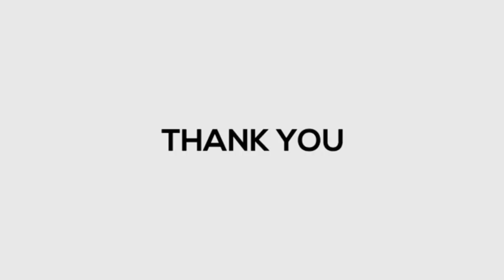Selfi Yamma LIDA - Tak Pantas | Official Music Video (REACTION)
Original video

Selfi Yamma LIDA - Tak pantas | Official Music Video

Dua tahun berlalu, selepas Selfi Yamma LIDA menjadi juara LIDA 2018, ajang pencarian bakat Indosiar, nama Selfi semakin banyak dikenal para pencinta dangdut di kalangan anak – anak muda. Bahkan Selfi mendapat julukan ratu cengkok oleh para penyanyi dangdut senior, seperti Inul Daratista, Dewi Perssik dan Nassar.

Dibawah naungan label rekaman 3D Entertainment & artist management Stream Entertainment, Selfi kembali merilis single keduanya berjudul ‘Tak Pantas’. Lagu karya musisi ternama Adibal ini bercerita tentang pengkhiatan cinta, namun sang pasangan siap untuk pergi dan melupakan semua kenangannya.

Kisah cinta yang memilukan ini dibalut dengan musik dangdut klasik dan sangat sesuai dengan karakter suara selfi. “Yang aku suka dari lagu ini tuh karena genrenya kan dangdut klasik dan itu tipe selfi banget, apalagi liriknya juga banyak yang ngalamin,” tutur Selfi.

Para penikmat lagu ini akan dimanjakan dengan nuansa dangdut klasik dengan suara cengkok dangdut yang khas dari Selfi.

TAK PANTAS

TAKKAN LAGI KU MENANGIS
KARENA CINTAMU YANG TERNYATA PALSU

KAU TAK PANTAS MENDAPATKAN
KESEDIHANKU DAN AIR MATAKU
KAU TAK PANTAS

AKU TAK PERNAH MENYANGKA
MAWAR PUTIH KAU HITAMKAN
CINTAKU YANG SUCI
KINI TELAH KAU PADAMKAN

BUNGA MELATI DI TANGAN
HARUM TIADA KAU HIRAUKAN
MALAH KAU MENGEJAR
BUNGA BANGKAI DI LUARAN

KAU SUDAH KUMAAFKAN
KUCOBA MELUPAKAN
KU PASRAHKAN SEMUA PADA TUHAN

KAU TAK PANTAS

Composed by ADIBAL
Music Produced by MASPRI
Recorded @ADIBAL MUSIC STUDIO
Engineered by VIKACHU
Vocal Produced by ADIBAL & WAK ASEP
Mixed & Mastered by TIRTA
Published by PT. MAHAR PUSTAKA NUSANTARA

Aktifkan Juga RBT ‘Tak Pantas’
Telkomsel
Ketik SEYA sms ke 1212
XL
Ketik SEYA sms ke 1818
Indosat
Ketik SEYA sms ke 808
TRI
Ketik MG(spasi)SEYA sms ke 1212

3D Entertainment adalah sub-label dari PT. Trinity Optima Production (TOP) yang menaungi artis-artis dengan segmen musik Dangdut.